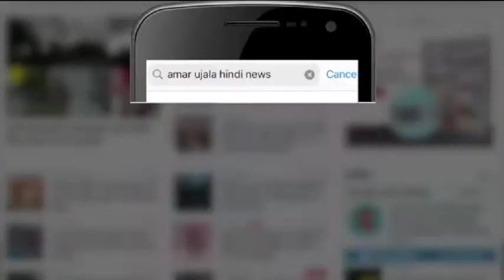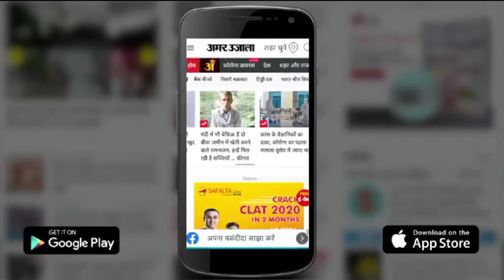Rahul Gandhi के विवादित बयान पर, हिंदू जागरण मंच के कार्यकर्ताओं का फूटा गुस्सा जलाया राहुल का पुतला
Kanpur Yashoda Nagar Shri Ram Chowk पर Hindu Jagran Munch के कार्यकर्ताओं ने वायनाड के सांसद Rahul Gandhi का पुतला फूंका गया उत्तर भारतीयों को कम बुद्धि का बताने पर लोगों ने नाराजगी जताते हुए Rahul Gandhi का पुतला फूंका साथ नारेबाजी कर विरोध प्रदर्शन किया।